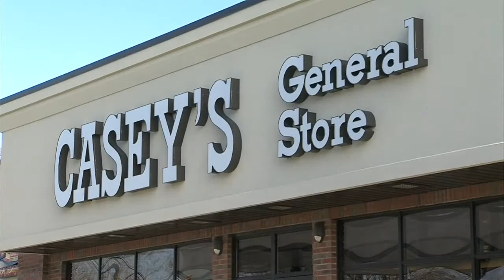Gas Station Robbery